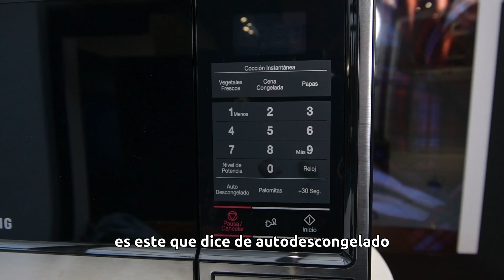🔥 Te sorprenderá el microondas SAMSUNG AME83M/XAP 🔥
00:00 - Saludo
00:20 - Garantía
01:21 - Auto descongelado
01:53 - Función Eco
02:16 - ¿Cómo usar?
02:48 - Funciones predeterminadas
03:48 - Despedida

Cerámica suave y brillante que permite fácil limpieza, evitando que los olores y residuos de aceite y comida se adhieran a las paredes

Capacidad: 23 lt
Empotrable: NO
Grill: Sin Grill
Puerta: SI
Control: SI
Funciones:
- DESCONGELADO RÁPIDO
- LUJOSO DISEÑO DE ACERO INOXIDABLE
- ECO Mode
Inicio rápido: SI
Eficiencia energética: A
Garantía: 1 Año

3. LISTO, YA ESTÁS PARTICIPANDO EN EL SORTEO 👍